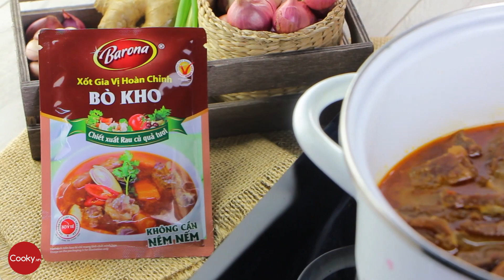Cách nấu BÒ KHO GỪNG ngon tuyệt cho ngày mưa se lạnh - Cooky TV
Thịt bò là loại thực phẩm giàu chất dinh dưỡng và là nguyên liệu rất dễ chế biến món ăn như xào, nấu canh, ... và đồng thời đối với người Việt ta, món kho là món không thể thiếu vì vậy BÒ KHO GỪNG cũng là một món ăn được nhiều người ưa chuộng. Cách làm món bò kho gừng rất dễ thực hiện và cũng mang lại một món ăn ngon nữa. Tất cả những thứ bạn cần là gói gia vị hoàn chỉnh Barona và "Xong!" bạn đã có món ăn cực ngon rồi! Bữa cơm gia đình sẽ thêm đậm đà hơn với món bò kho gừng nóng hổi, thịt bò mềm thơm nức mùi gừng, ăn với cơm nóng vào những ngày thời tiết se lạnh thì còn gì tuyệt vời hơn.
Nguyên liệu làm Bò kho gừng:
- Thịt nạm bò 400 gr
- Xốt gia vị 1 gói (Bò kho - Xốt gia vị hoàn chỉnh Barona)
- Gừng 35 gr
- Tỏi 15 gr
- Hành tím 15 gr
- Hành lá 10 gr
Nhạc nền: Music by Sophonic Media